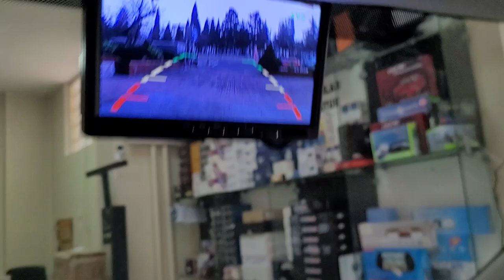Peugeot Partner 7 inç harici monitör geri görüş kamerası montajı uygulaması pejo partner